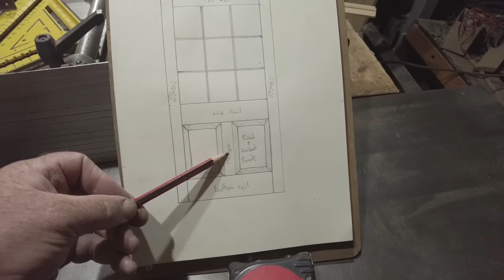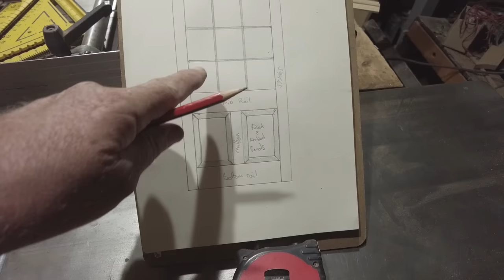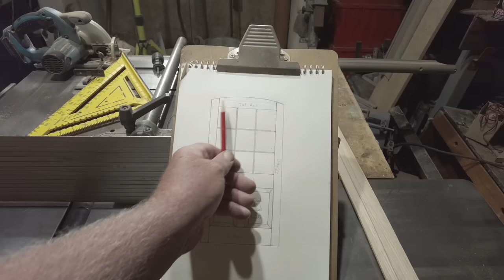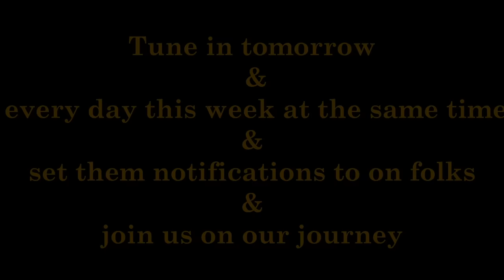No 109.NEW BEGINNINGS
We hope you enjoy the video and the renovation of our French farmhouse in Normandy.

lf you would like to support our journey then join us on Patron.

Etsy shop